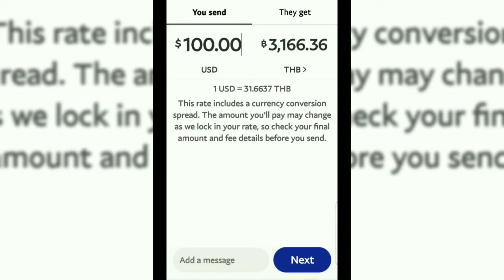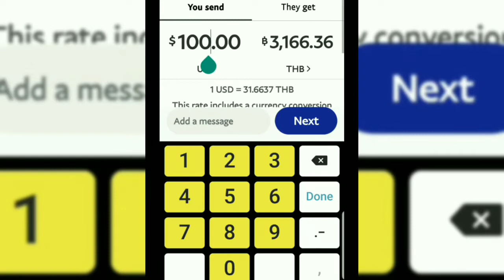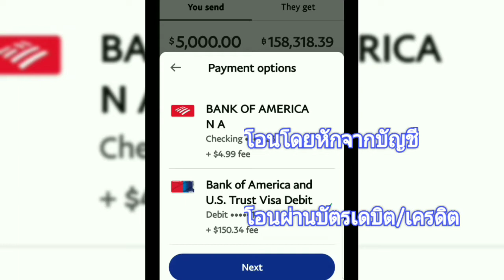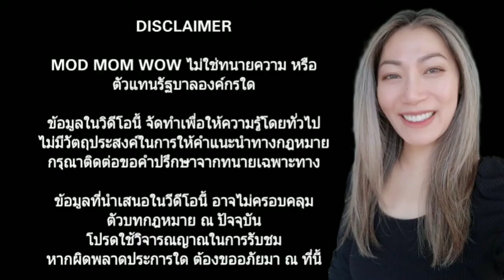รีวิว PayPal โอนเงิน $ จากอเมริกามาไทย มีข้อดีและข้อด้อยยังไง (ตอน 2)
แชร์ประสบการณ์ โอนเงินจากอเมริกามาไทย รีวิวข้อดี+ข้อด้อย ค่าธรรมเนียม โอนเงินต่างประเทศที่เคยใช้ 5 วิธี ดังนี้

หมายเหตุ : การโอนเงินผ่าน PayPal ที่รีวิวในคลิปนี้ เป็นประสบการณ์ตรง ซึ่งเกิดขึ้นก่อนที่ PayPal จะเปลี่ยนกฎใหม่ในประเทศไทยเมื่อ ก.พ. 2565 นะคะ

MOD MOM WOW แชร์ข่าวอิมมิเกรชั่น สาระน่ารู้ในอเมริกา วีซ่าอเมริกา กรีนการ์ด วีซ่าล๊อตตารี่
วีซ่าท่องเที่ยว วีซ่านักเรียน วีซ่าทำงาน วีซ่าคู่หมั้น วีซ่าคู่สมรส

🙏 ขอบคุณทุกคน ที่รับชมคลิปนะคะ 💕
👍🏻 กด Like, กด Share ได้เลยค่ะ

IG: mod mom wow

The information presented in this video may not reflect the most up-to-date legal or other information. You should not act or refrain from acting on the basis of any content included in this video without first seeking legal advice from an attorney or any other professional advice specific to your issues or matter.
ไม่แนะนำให้ใช้ข้อมูลในวีดีโอนี้เพื่อการตัดสินใจ กรุณาติดต่อขอคำปรึกษาจากทนายเฉพาะทาง
หรือ ผู้ที่มีความเชี่ยวชาญเฉพาะด้านในแต่ละประเด็น